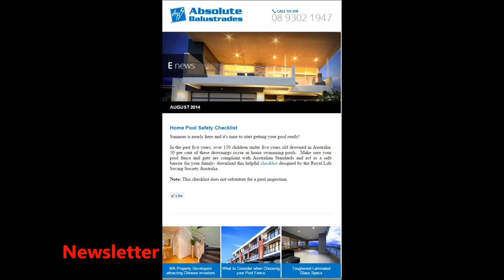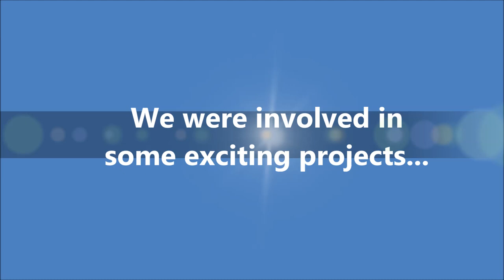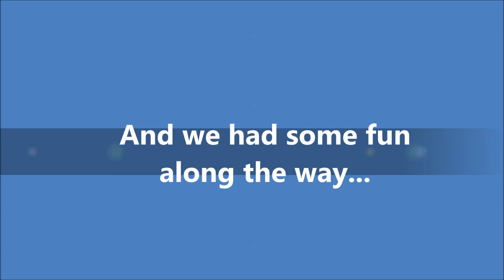Absolute Balustrades-A look back on 2014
Absolute Balustrades (ABS) design, manufacture and install balustrade for balconies & stairs, pool fencing & gates, aluminium shutters/louvres, perimeter fencing & gates, awnings and privacy screens. All of our products are manufactured in WA, using only the highest quality materials and comply with BCA codes and Australian Standards. or call .